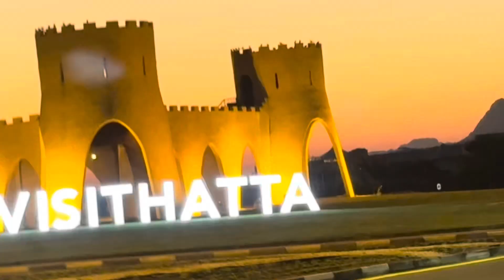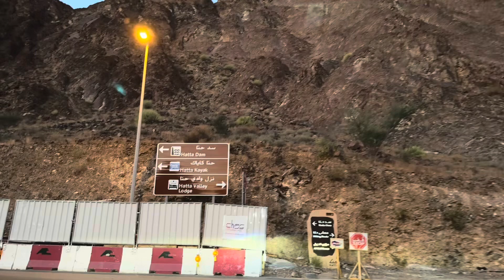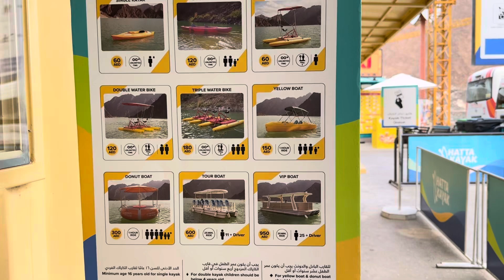از طلوع تا غروب در حتا، شهری نزدیک به عمان اما در امارت دبی/ کاملترین مستند معرفی حتا/Hatta Dubai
من عیسی غواصی
مشاور فوق تخصصی سرمایه‌گذاری ملکی در دبی